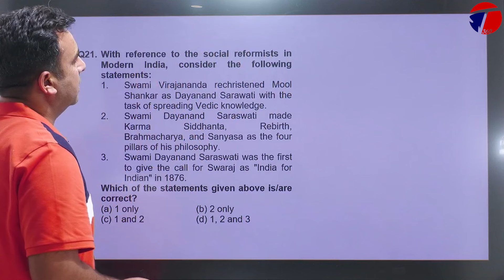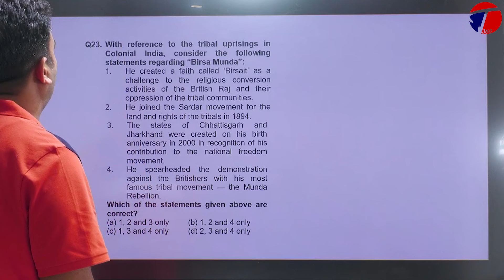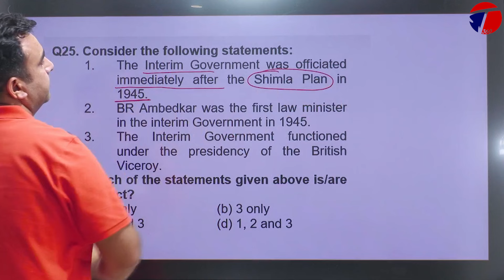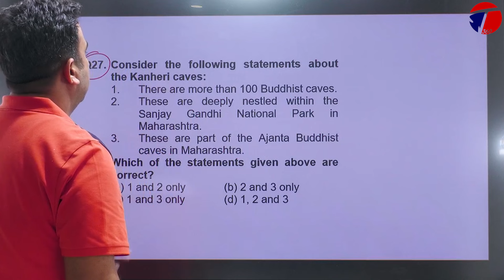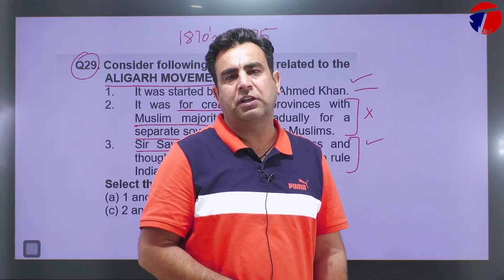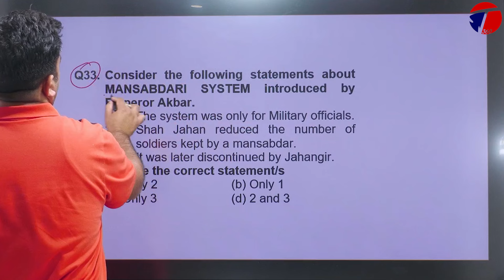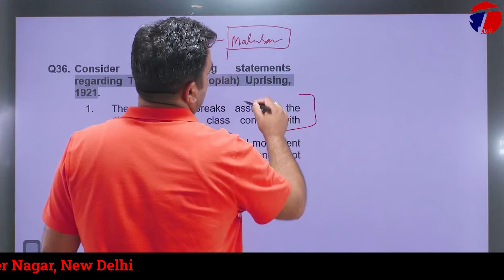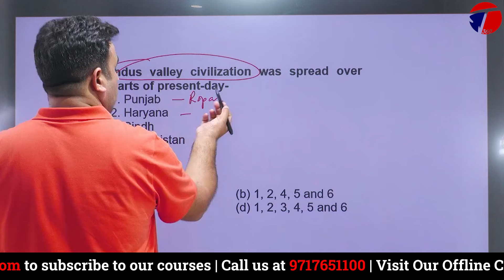History Through PYQs | Part-2 | UPSC Prelims 2024